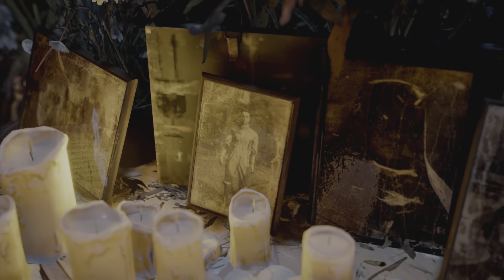Stellar Blade Hard Mode - Recruit Passcode Specialist Missions